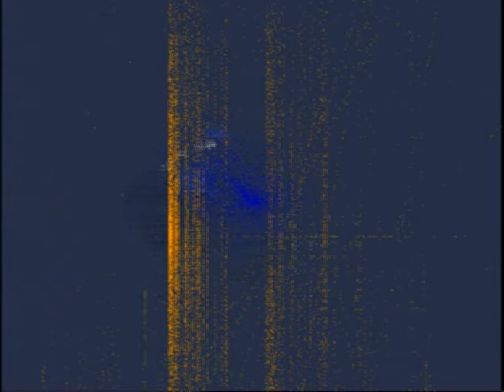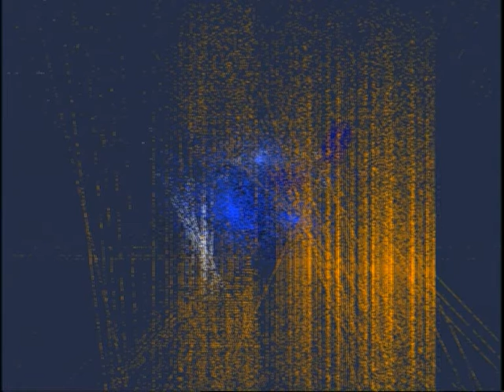Kees Van Baaren - Sonatine (music visualization by Božidar Svetek)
Ronald Brautigam, piano

Music visualization by Božidar Svetek. Slovenia, 2003.
All visualizations were HAND DRAWN on a computer screen, none of the animation was generated automatically.